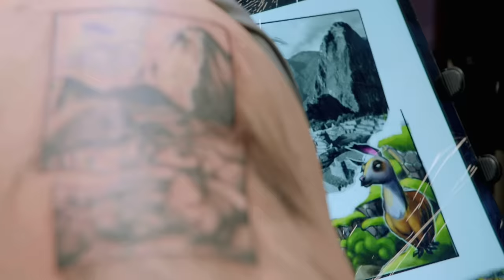Best of Season 14 🏆 SUPER COMPILATION | Ink Master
A look back at the top tattoos from Ink Master Season 14.